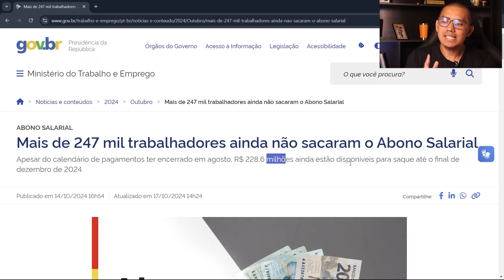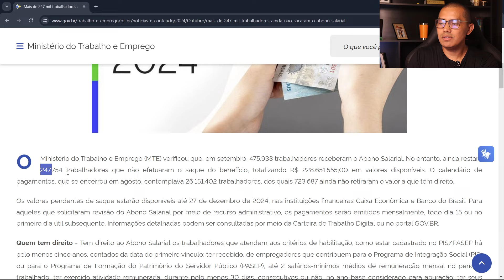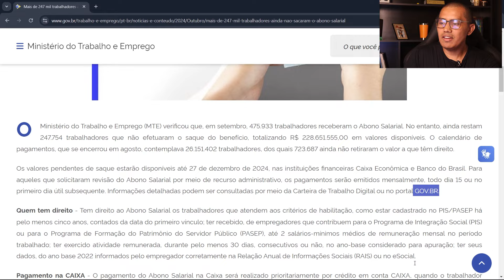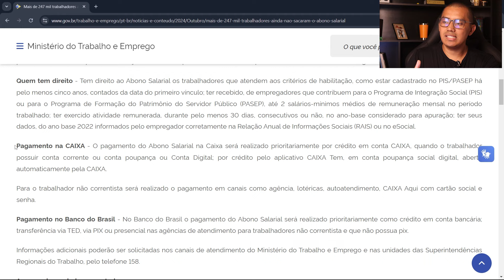Mais de 247 mil trabalhadores ainda não sacaram o Abono Salarial 2024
O Ministério do Trabalho e Emprego (MTE) verificou que, em setembro, 475.933 trabalhadores receberam o Abono Salarial. No entanto, ainda restam 247.754 trabalhadores que não efetuaram o saque do benefício, totalizando R$ 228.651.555,00 em valores disponíveis. O calendário de pagamentos, que se encerrou em agosto, contemplava 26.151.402 trabalhadores, dos quais 723.687 ainda não retiraram o valor a que têm direito.